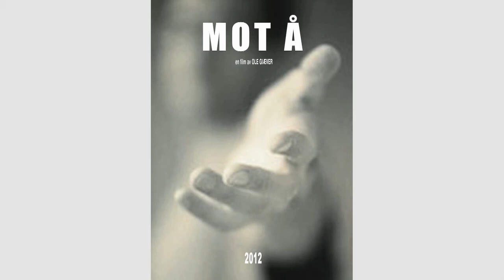Mer Filmsnakk: Regissør Ole Giæver om hvorfor han lager film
Regissør Ole Giæver forteller om hans drøm om å lage sin første spillefilm og forholdet til lillebroren. Ting går ikke alltid som man håper på. Denne fortellingen handler også om avstand, brorskap og å holde fast - og hvorfor Ole lager film.

Ole Giæver (f. 1977) har laget novellefilmen SOMMERHUSET (2008) og spillefilmene FJELLET (2011) og MOT NATUREN (2014). Hans nyeste spillefilm er FRA BALKONGEN (2017).

Mer Film er produsent og distributør. Mer Filmsnakk er vår podkast hvor vi gir ut samtaler om film og fortellinger fra filmskaperne vi jobber med. Hvis du vil høre mer, søker du etter "Mer Filmsnakk" i podkast-appen du bruker.